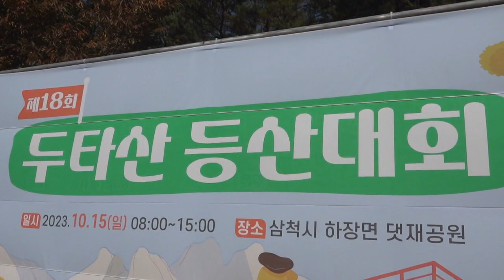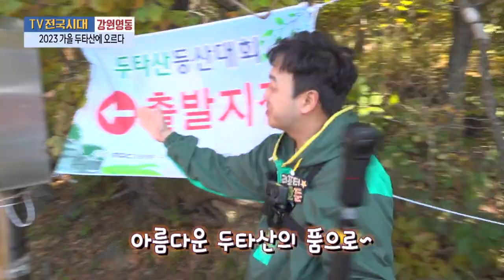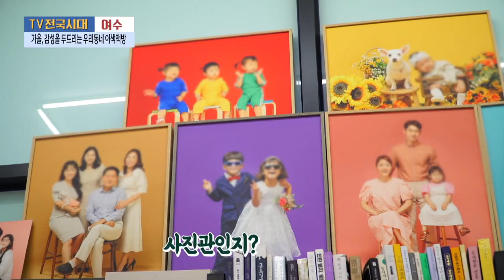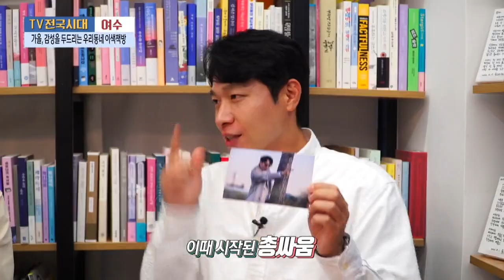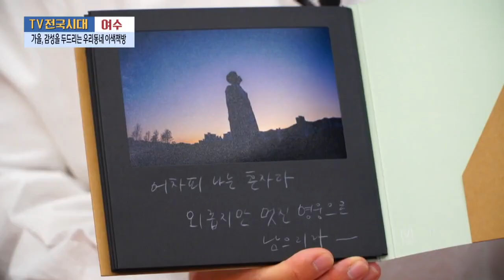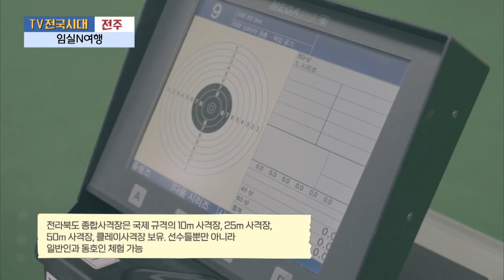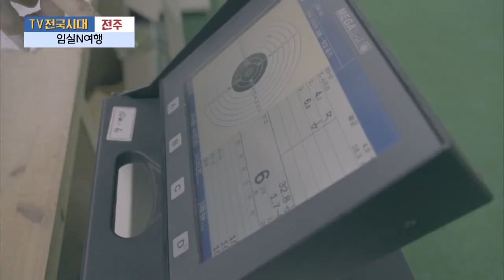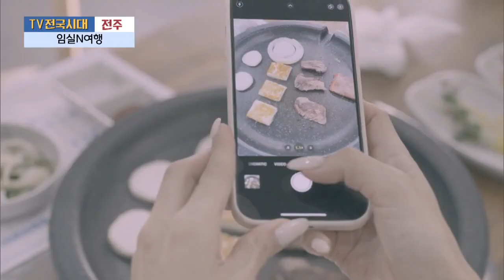[TV전국시대] 11월9일(목) 전체방송 다시보기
11월9일(목)

울산-체험! 수확의 현장
강원영동-2023 가을 두타산에 오르다
여수-가을, 감성을 두드리는 우리동네 이색책방
제주-제주 올투게더 페스타
전주-임실N여행